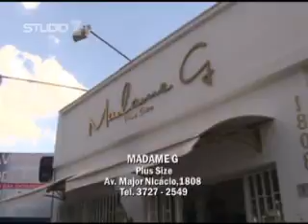ESPECIAL STUDIO Z - PRIMAVERA VERÃO - MADAME G